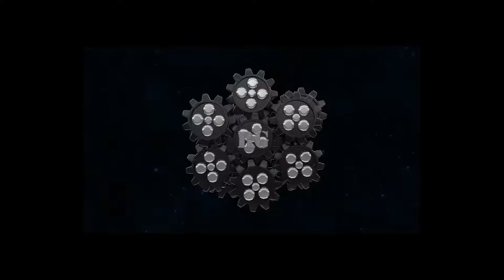CS-GO | De Noob a Global - #11